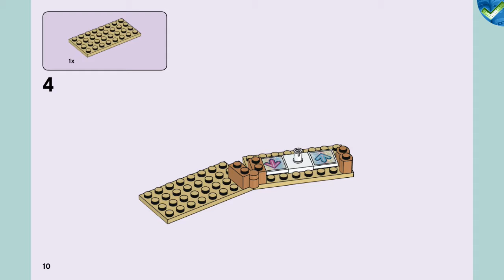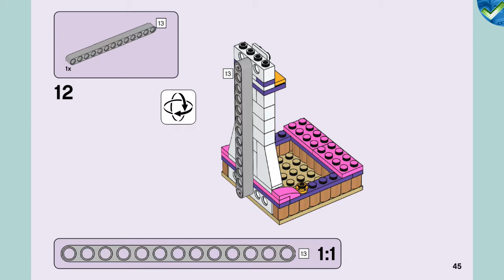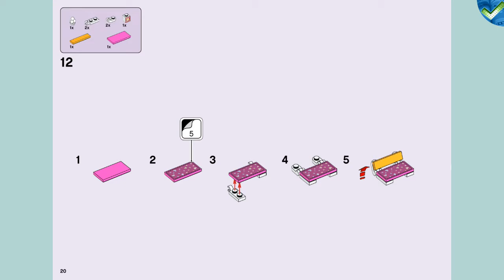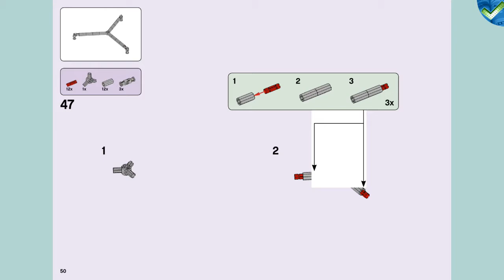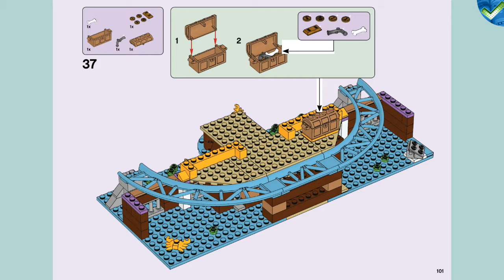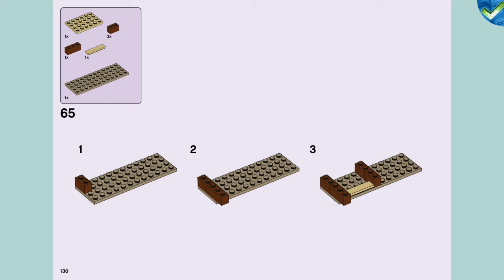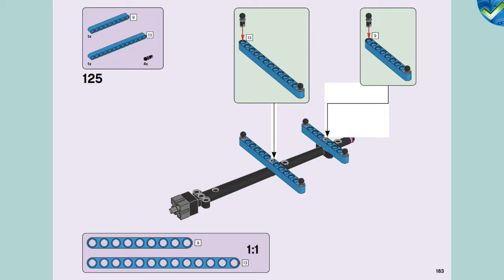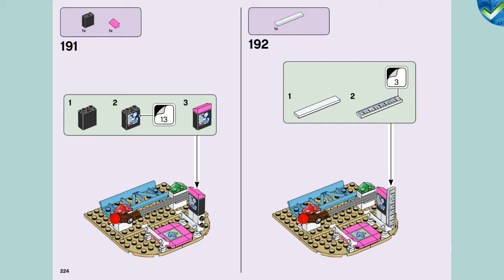41375 Heartlake City Amusement Pier LEGO® Friends Manual at the Brickmanuals Instruction Archive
LEGO®-Setdescription:
Roll up for the fun of the fair with LEGO® Friends 41375 Heartlake City Amusement Pier. This amusement park toy set allows your little builder to immerse themselves in the excitement of a theme park experience. It includes a ticket kiosk and turnstiles where the friends can enter and exit. There&#39;s a spin-the-wheel stall where fairgoers can try to win treats. The carousel ride features 3 chairs, which fly round in a blur thanks to a spinning, twisting function. The star attraction, however, is the pirate ghost ship where your young Friends fan can enjoy chills and thrills as they whizz round the pirate shipwreck. As the car travels through the amusement park ride’s spooky textile foils, it plunges into a world of bats, skeletons and scorpions. This building toy for kids includes 5 mini-dolls, plus 2 animal figures and 2 skeleton figures for hours of imaginative play.
-Amusement park toy set includes 5 mini-doll figures: Olivia, Emma, Stephanie, Zack and Chloe, plus a dolphin, bird and 2 skeleton figures.
-Features a ticket kiosk, snack stall, spin-the-wheel game, swing chair carousel, and a pirate ghost ship ride.
-Pirate ghost ship features a height ruler, entrance barrier, boat-shaped car and a roller coaster track through lots of spooky scenes.
-Amusement park set&#39;s accessory elements include popcorn, ice cream, waffle, entrance ticket, money, cell phone, handbag, cookie, cupcakes, pizza and a teddy bear.
-Pirate ghost ship ride accessory elements include new-for-2019 foil curtains and sails, ship’s wheel, golden cup and bottle, lanterns, swords, treasure chest, gem elements, cooking pot, fishing rod, giant clam, octopus and jellyfish, gold coins, spider, scorpion, bat, sea creature elements, camera, light brick, coral element and an anchor.
-This product requires 2 x LR 41 1.5 V batteries, which are included.
-Kids can spin the wheel and win a prize.
-Clever features, such as the height-measuring bar, give the set a realistic feel and allow for immersive play.
-With the fair as a backdrop, your child can explore social situations and imagine what it’s like to meet up with friends and hang out, prizes in hand.
-Youngsters will enjoy the spooky thrills of the ghost ship and its skeleton crew.
-Multiple elements provide countless different play scenarios.
-Combine with 41373 Funny Octopus Ride and 41337 Underwater Loop to extend the funfair play.
-LEGO® Friends playsets encourage imaginative play, and make building creative and fun.
-Makes an ideal Christmas gift or gift for the holiday season for creative kids.
-This set is part of the LEGO® Friends world of everyday heroes and exciting real-world scenarios.
-Pirate ghost ship measures over 11” (30cm) high, 6” (17cm) wide and 15” (40cm) deep.
-Carousel measures over 10” (26cm) high, 7” (18cm) wide and 7” (18cm) deep.-Includes LEGO® Light Brick.